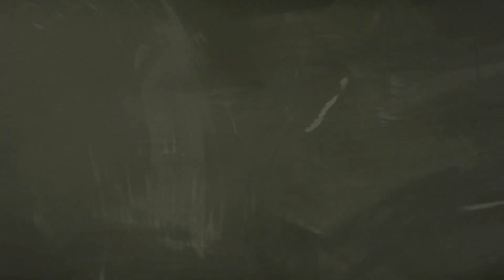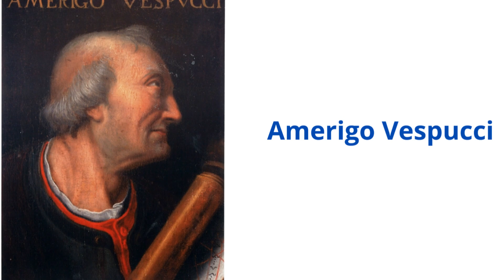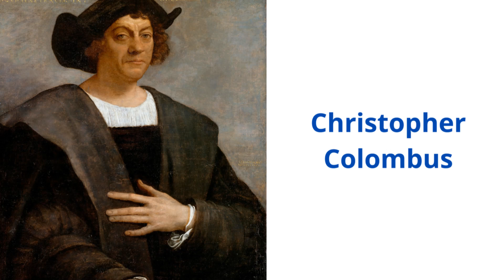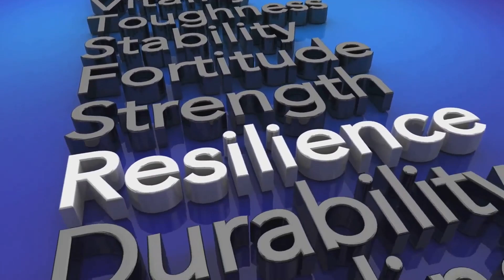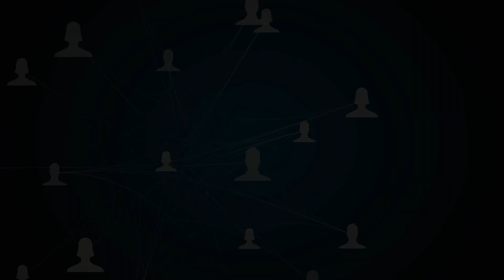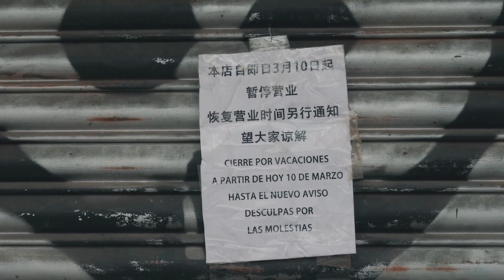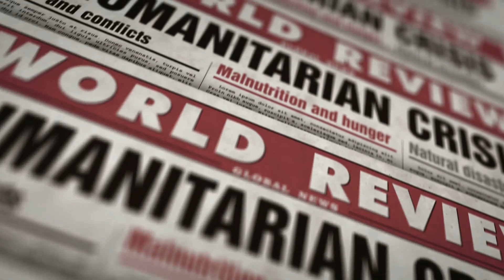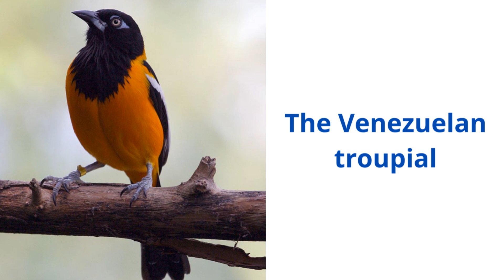Mysterious History of Venezuela & Modern-Day Challenges: From Angel Falls to the Ghost of El Silbón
Explore the captivating story of Venezuela in this episode of the Nations of the World series. From its stunning natural wonders like Angel Falls and the Andes Mountains to its rich cultural heritage, we dive deep into the nation’s vibrant landscapes and history. Learn about Venezuela’s fascinating folklore, including the eerie tale of El Silbón, and discover its national symbols like the Venezuelan troupial. We cover the country’s colonial past, its journey to independence, and the role of Simón Bolívar in shaping Latin America. Plus, we highlight the country’s modern-day challenges, key figures who’ve shaped the world, and lesser-known facts about Venezuela’s unique identity. Don’t miss this comprehensive journey into one of Latin America’s most intriguing nations!

00:00:00 Unveiling the Enigmatic Tapestry of Venezuela
00:02:47 A Journey Through Time and Transformation
00:03:08 From Andean Peaks to Caribbean Shores
00:03:34 Languages, Religions, and the Venezuelan Identity
00:04:06 Indigenous Roots and Early Inhabitants
00:04:39 Masters of Agriculture and Nature's Harmony
00:05:09 A New Era Dawns Upon Venezuela
00:08:44 Power and Conflict
00:10:47 From Colony to Independent Nation
00:11:08 The Whistling Harbinger of Doom
00:12:28 The Enduring Spirit of Venezuelan Folklore
00:12:58 The Discovery That Would Reshape a Nation
00:13:21 Oil Wealth Transforms Venezuela
00:13:51 Sowing the Seeds of Future Challenges
00:14:33 Venezuela influential figures
00:15:20 The Rise of Hugo Chávez and the Promise of Change
00:15:45 A Double-Edged Sword of Social Welfare and Economic Upheaval
00:16:19 The Perils of Dependence and Mismanagement
00:16:55 The Chávez Era Ends, but the Crisis Lingers
00:17:19 A Nation in the Grip of Crisis
00:17:35 The Heartbreaking Flight of Millions
00:17:57 La Sayona – The Vengeful Spirit of Venezuelan Folklore
00:18:53 The Symbols of Venezuela – Flag, Emblem, and National Animal
00:21:55 Writing the Next Chapter of the Venezuelan Story